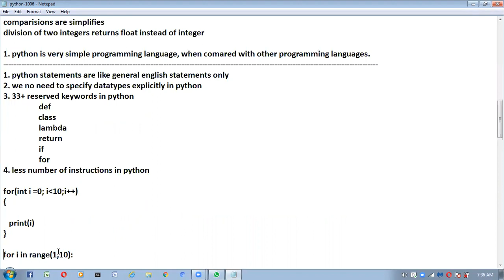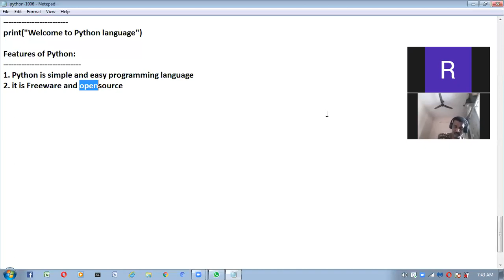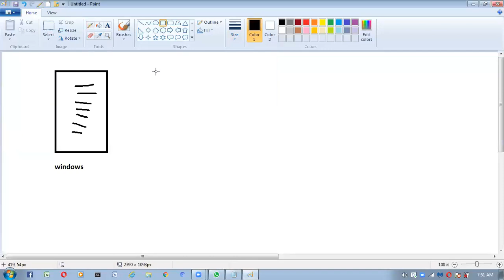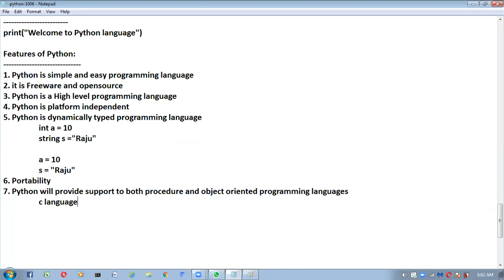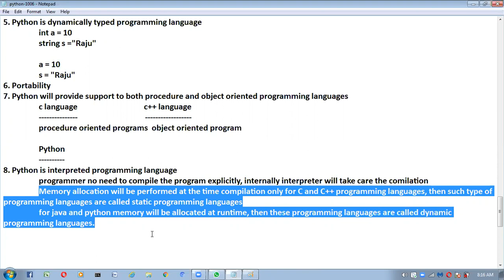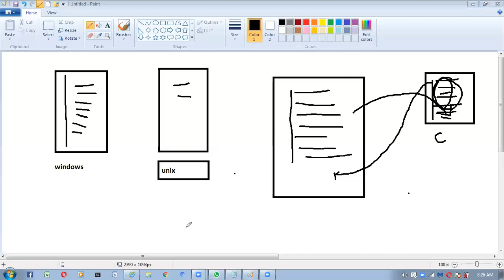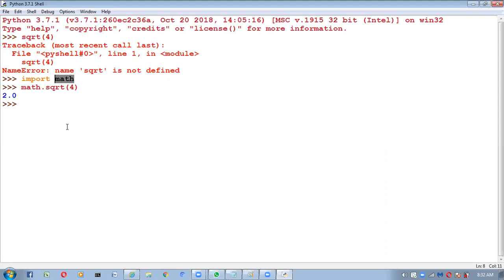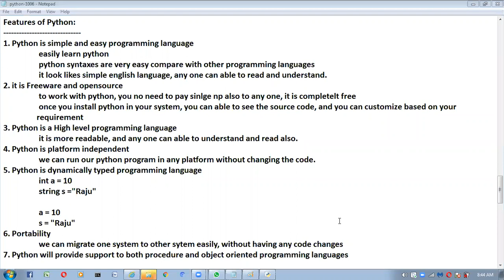Python Demo - 3| Python Tutorial for Beginners | MS Technologies